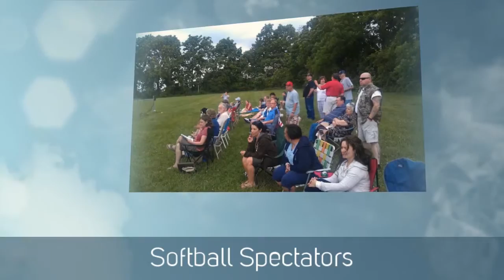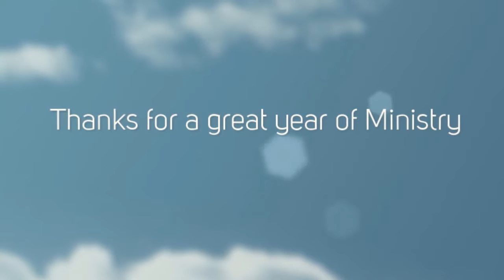End of Year 2013